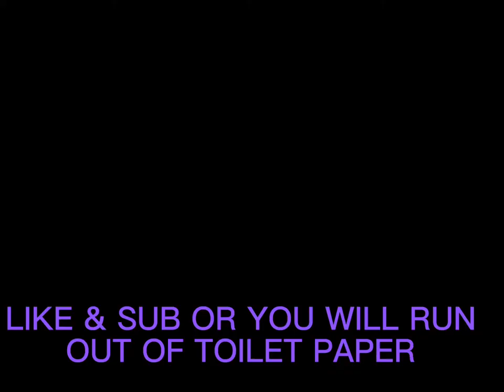My most funny+weird Roblox bedwars match (premiere)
Finally not a edit..I’m still gonna be making some tho